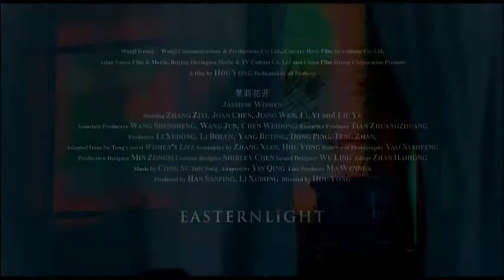Mo Li Hua - Trailer do filme: Três Gerações, Um Destino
Essa é a parte do trailer do filme "Três Gerações, Um Destino", em que Zang Ziyi canta a música "Mo Li Hua" de "Jasmine Flower".